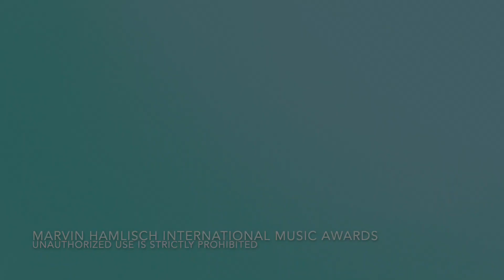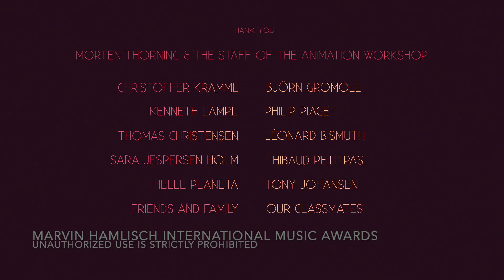"Βάκχος" original music composed by Eleni Exarchou